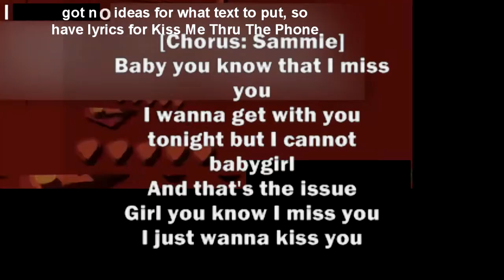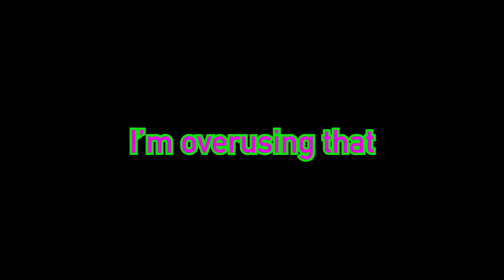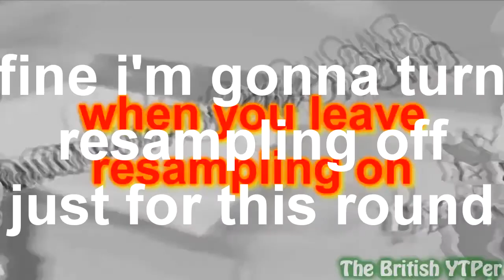3-way YTP Tennis Round 9 - original version and some extras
round 8.5 (not)
original version/puzzle piece, deleted scene, scenes thought after making the round, leftovers(?)